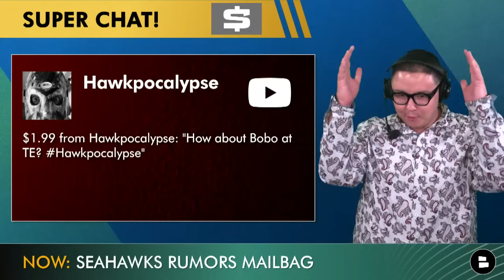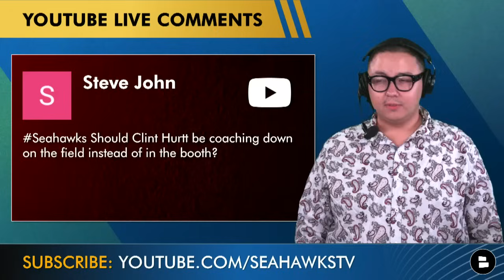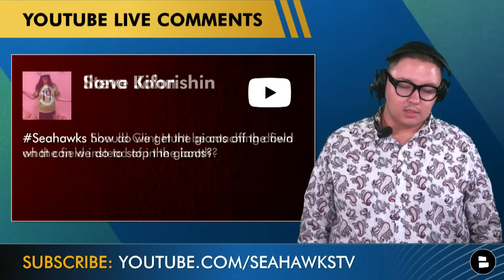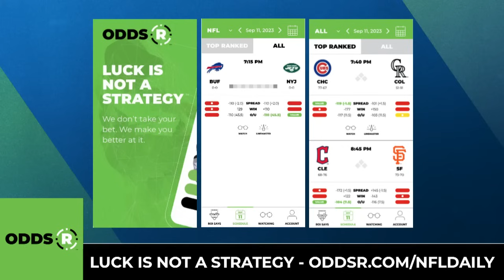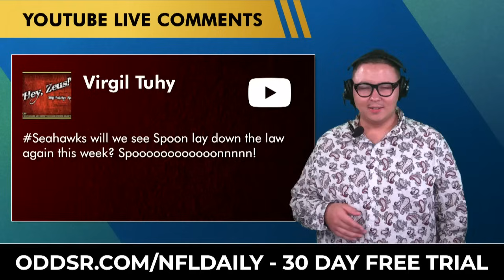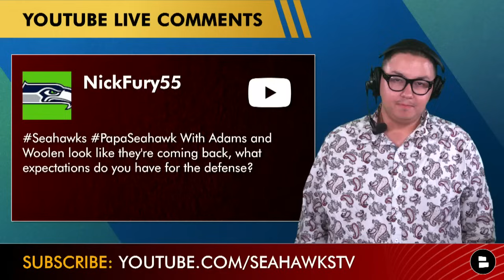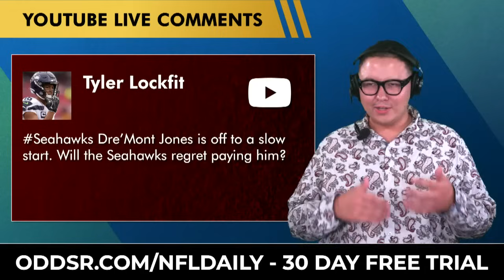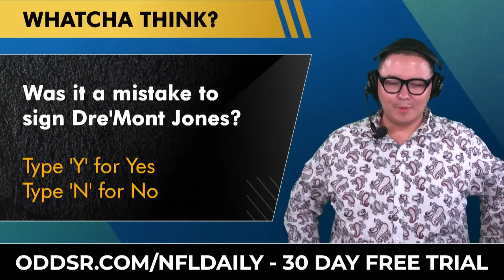Seattle Seahawks News On Jake Bobo, Dre’Mont Jones, Devon Witherspoon, Jaxon Smith-Njigba | Q&A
Seattle Seahawks news today answers your top questions surrounding the Seahawks vs. Giants NFL Week 4 matchup with the latest on Jake Bobo, Dre’Mont Jones, Devon Witherspoon, Jaxon Smith-Njigba and more. Chat Sports host Tyler Jones reacts to all of the Seattle Seahawks rumors mailbag questions as the Seahawks are currently a game behind the San Francisco 49ers in the NFC West. We also address some Seattle Seahawks trade rumors on Chase Young, as well as the Seattle Seahawks injury news on Riq Woolen and Jamal Adams on this Seattle Seahawks YouTube video.

Play smarter when you get started with Odds-R! The season is underway! What are you waiting for?

Here are today’s Seattle Seahawks rumors mailbag questions!
- Can Jake Bobo play tight end on the Seattle Seahawks depth chart?
- Should Seahawks defensive coordinator Clint Hurtt be coaching down on the field instead of the booth?
- How should the Seahawks gameplan to stop the Giants offense?
- Any Seahawks trade rumors on Chase Young to help the pass rush?
- How will Devon Witherspoon play for the Seahawks in NFL Week 4?
- What should the Seahawks offense do to get Jaxon Smith-Njigba the ball more?
- Who will step up in the Seattle Seahawks secondary with the Riq Woolen and Jamal Adams injury news?
- What are the Seahawks vs. Giants Keys to the Game?
- Will Dre’Mont Jones turn things around for the Seahawks defense?

Seattle Seahawks schedule:
Week 1: vs. Rams: L 30-13
Week 2: at Lions: W 37-31
Week 3: vs. Panthers W 37-27
Week 4: at Giants (MNF)
Week 5: BYE
Week 6: at Bengals
Week 7: vs. Cardinals
Week 8: vs. Browns
Week 9: at Ravens
Week 10: vs. Commanders
Week 11: at Rams
Week 12: vs. 49ers
Week 13: at Cowboys (TNF)
Week 14: at 49ers
Week 15: vs. Eagles
Week 16: at Titans
Week 17: vs. Steelers
Week 18: at Cardinals

Seattle Seahawks 2023 Sack Leaders
Jarran Reed (DT): 1.5
Tre Brown (CB): 1
Boye Mafe (LB): 1
Dre’Mont Jones (DE): 1
Jordyn Brooks (LB): 0.5

Seattle Seahawks Injury News
Jamal Adams (S): Knee (QUES.)
Will Dissly (TE): Shoulder (QUES.)
Phil Haynes (OG): Calf (QUES.)
Riq Woolen (CB): Chest (QUES.)
Coby Bryant (CB): Toe (QUES.)
Charles Cross (OT): Toe (QUES.)
Dre’Mont Jones (DE): Hip (QUES.)
Darrell Taylor (LB): Shin (QUES.)
Tre Brown (CB): Concussion (QUES.)

Seattle Seahawks 2023 Rushing Leaders
Kenneth Walker: 47 carries, 204 yards, 4.3 average, 4 TD
Zach Charbonnet: 16 carries, 73 yards, 4.6 average
Geno Smith: 8 carries, 22 yards, 2.8 average
DeeJay Dallas: 5 carries, 14 yards, 2.8 average

Turn on NOTIS for the latest Seahawks news! 🔔

Stay up-to-date with more Seattle Seahawks news & rumors with articles from the Seattle Times, Tacoma News-Tribune, Seattle Sports 710, ESPN, The Athletic, Bleacher Report, Field Gulls + others all consolidated on our Chat Sports

Want the Seahawks to win the Super Bowl? Type 'SEAHAWKS'

If you're a proud member of the 12's, 👍 this video!

Have a Seahawks fan that bleeds blue and green? Share the video!

Sound off in the comments with your thoughts on the latest Seattle Seahawks YouTube video:
- Want more Jake Bobo? Spam ‘MoreBobo’ in the comments!
- CHIME IN: Was it a mistake to sign Dre’Mont Jones? Type ‘Y’ for Yes, ‘N’ for No